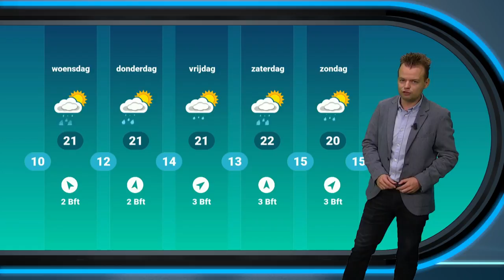Weerbericht: rustig en koel zomerweer